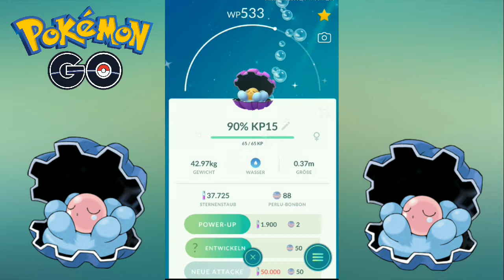Mein PERLU DAY! Pokémon Go deutsch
Hey, Leute! :)

In diesem Pokémon Go Video
werde ich euch meinen Perlu Day
zeigen! :D

Viel Spaß! ;)

Mein Brawl Stars-Hashtag/Freundescode:

(Hashtag)9GUROGYV

Battlelands Royale Freundescode:
GhaztCRYT#0395

Andere YouTuber (Kumpels von mir)
könnt ihr auch noch gerne abchecken)

Und aktiviert die kleine Glocke um nichts mehr zu verpassen :)

the_msm_ghazt_cr_yt

Kategorie: Gaming